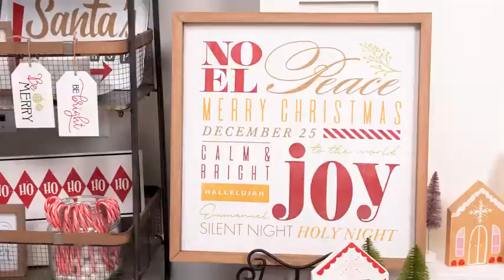Art Gallery - Christmas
With wishes of cheer as you wrap up your year, take a look at all the delightful décor ideas you can create for a fun holiday season! This gallery includes Christmas project ideas from our new Autumn/Winter Collection 2020. Available now.